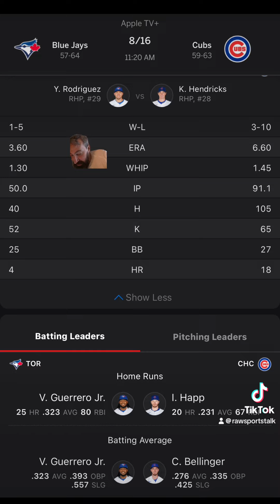Chicago Cubs VS Toronto Blue Jays Free MLB Sports Betting Info 8/16/24